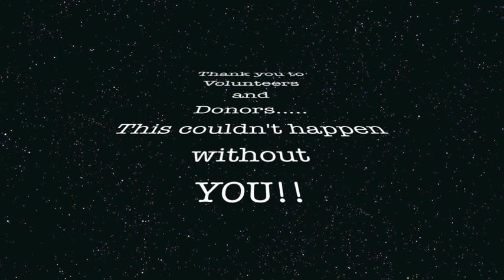Celebration of Giving 2019 - Lake County Warehouse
Catholic Charities sees the face of God in those in need. By providing food, clothing, shelter and counseling, we bring hope to the hopeless in the city of Chicago and its suburbs.